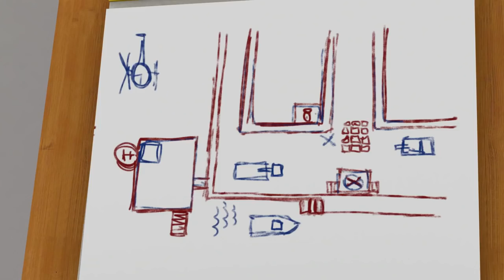Sam le Pompier francais 2018 | Jour de nettoyage pour Jupiter - Épisode complet | Dessin Animé